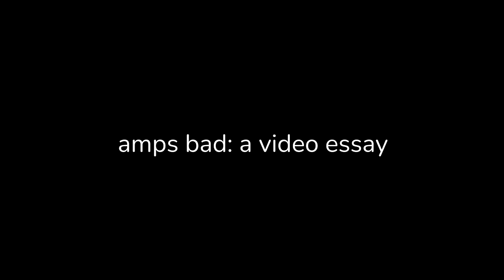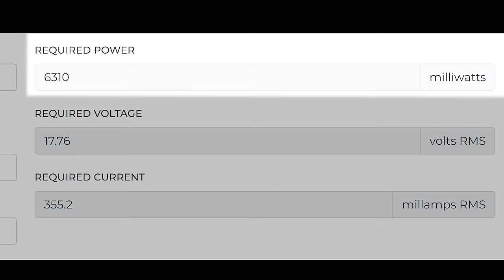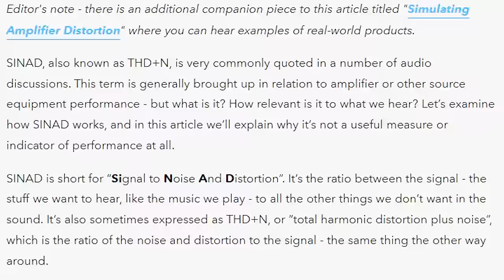You don't NEED an amplifier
Save yo cash

00:00 Intro
00:38 What is an amp?
02:12 Myth #1: Fixing headphones
04:40 Myth #2: POWER
08:20 Myth #3: Quality of power
11:20 Myth #4: It's just... better
13:01 TL;DW

CAMERA: Sony a7 III + FE 35mm f/1.8
MICROPHONE: Motu M2 interface + Neumann TLM 102
SPEAKERS: Neumann KH120 + KH750
MONITOR: LG C1 48" OLED